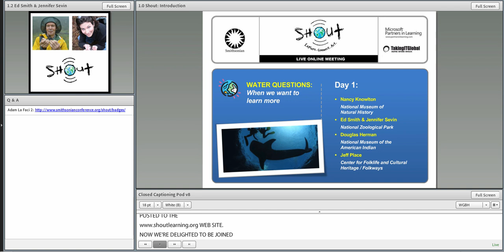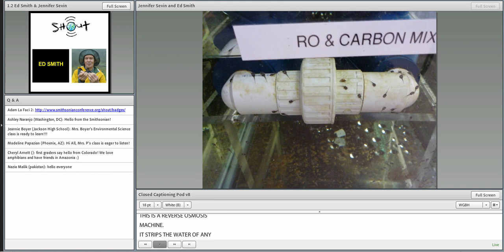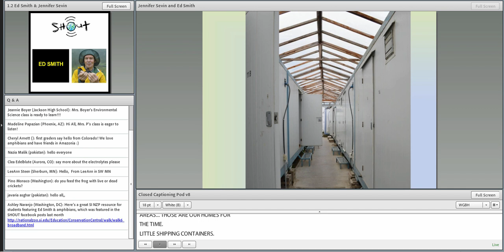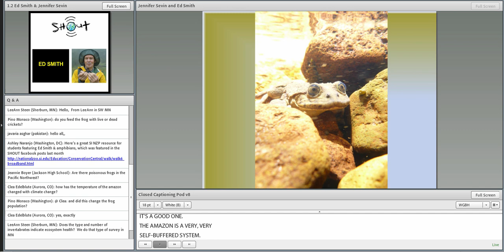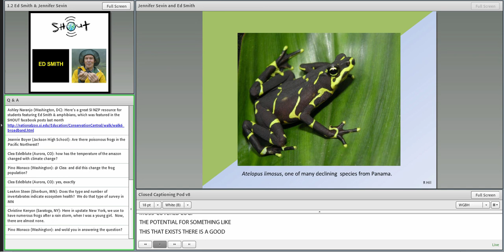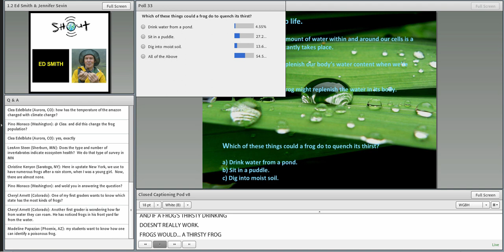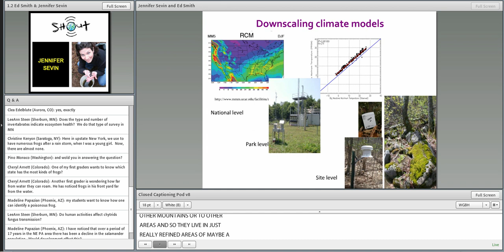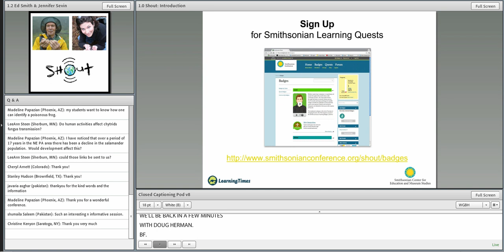It's Not Easy Being Amphibian: The Importance of Water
Here we will explore the various ways amphibians use and need water and the current challenges these animals face. Focusing on the role of water, we'll learn about what the National Zoo and their partners are doing to conserve amphibians in captivity and the wild, and what you can do to help them.

Presented by:
Ed Smith & Jennifer Sevin
Biologists

With support from Microsoft Partners in Learning.